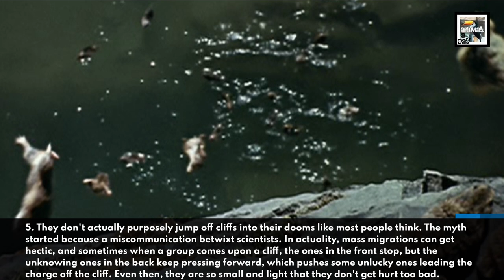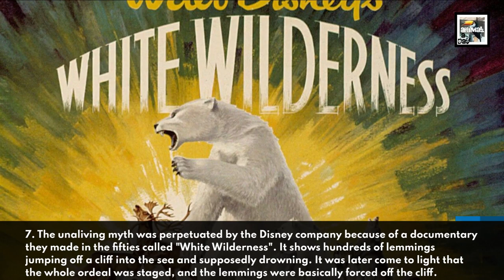10 Lemming Facts - The Subject of the Unaliving Myth - Animal a Day L Week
Welcome to Animal a Day's L Week. Every day this week will have an animal that starts with the letter L. Today we learn about the creatures with a hectic, but not self-destroying, mass migration, the Lemming.